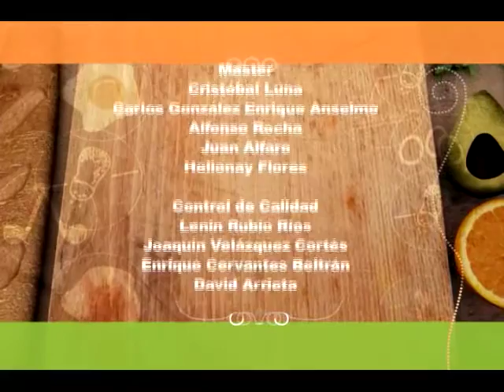Cómo Preparar Sandwich de Filete - 3ra. Parte (SD)